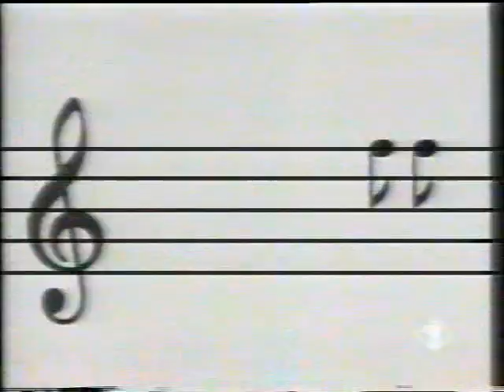Auguri di Buone feste da Mediaset anno 93